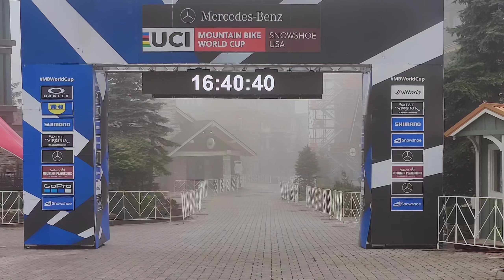2022 World Cup Snowshoe, WV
Video of truss build at WC with Cadence Sports.